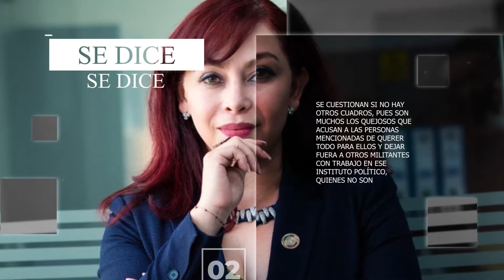se dice 11/10/2022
Se dice… que tras enterarse de que Asael Hernández, Claudia Lilia Luna Islas e Irma Chávez resultaron “electos” como ...
Se dice… que, al parecer, al extitular de la Secretaría de Cultura de Hidalgo Olaf Hernández Sánchez no le bastaba..